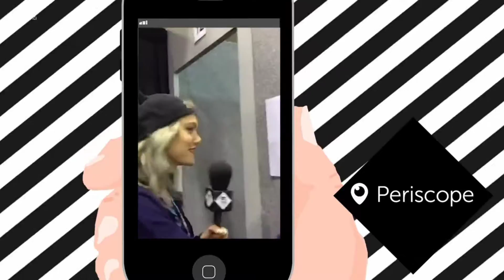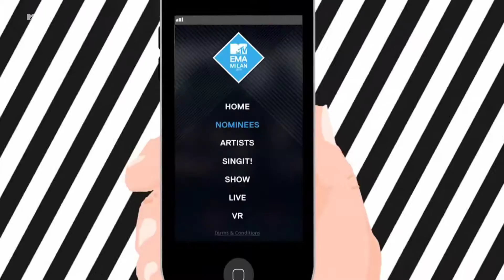Laura Whitmore Give A Backstage Tour At The 2015 EMAs